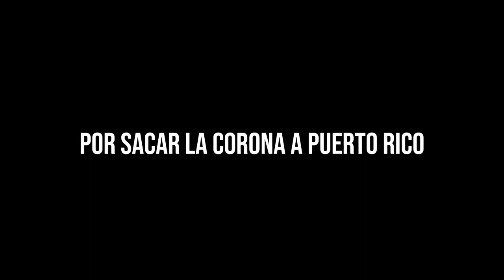¡Gracias Puerto Rico! Por Sacar La Corona A Madison 🇵🇷🦋👸🏻 ¡Somos La Reina De Los Famosos!